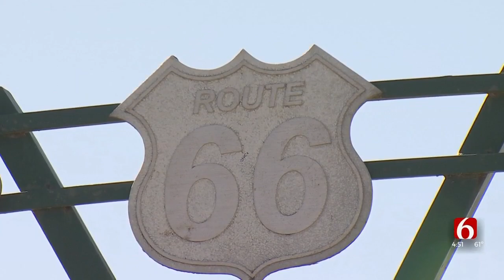City of Tulsa Looks For Designers To Bring Their Vision To Route 66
The historic Route 66 runs directly through Tulsa and at the end of the month, the city will again give developers and designers a chance to submit proposals with their visions.